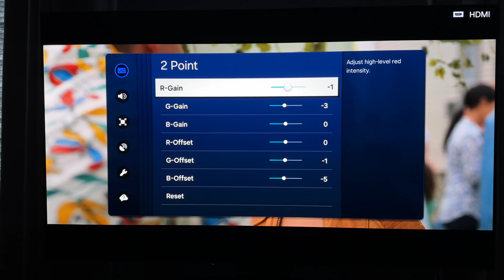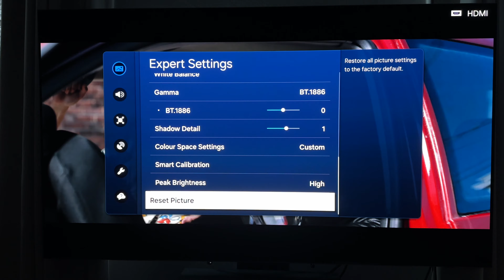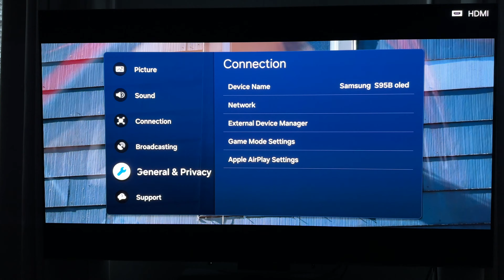Samsung S95B SDR copied calibrated settings 1622 software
Those settings has been calibrated in spain by pro calibrator
Software was 1520 during calibration,you dont get better settings until you calibrate your tv